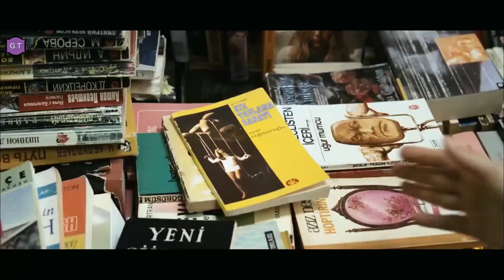Gülağa Tənha "Əllərin soyuqdur "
(video - 157)